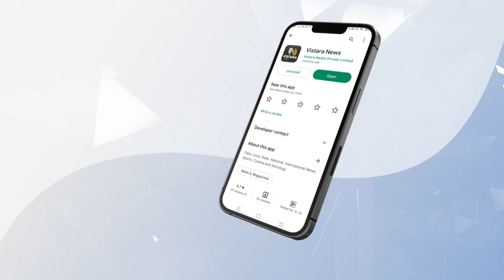ಶಾಸಕರ ಅಸಮಾಧಾನ.. ಸಿಎಂ ಸಿದ್ದುಗೆ ಟೆನ್ಷನ್‌‌!| Rayareddy Reacts On Congress Govt | Vistara News